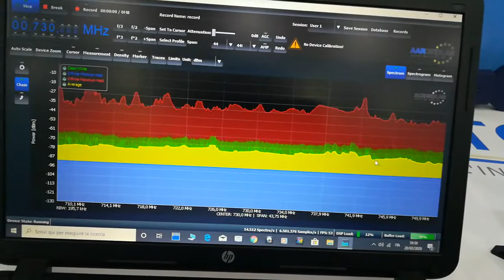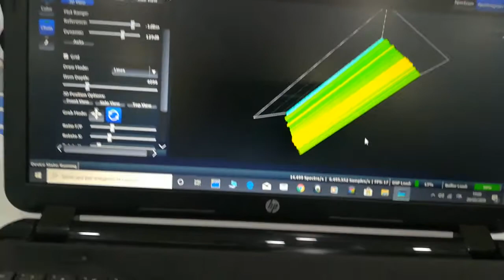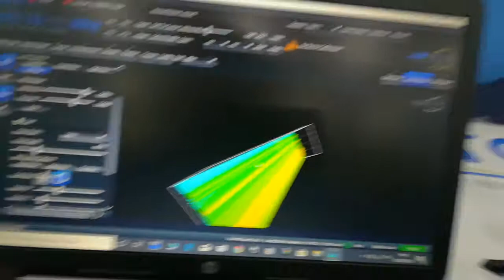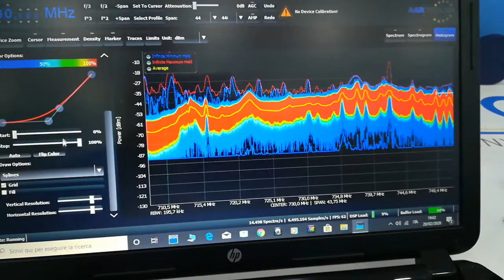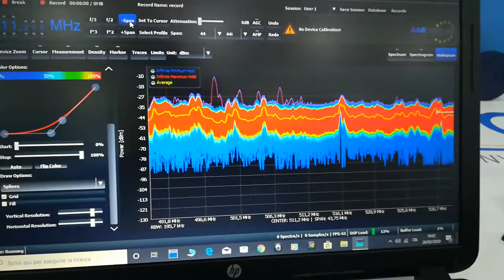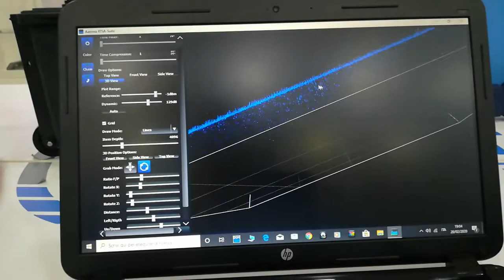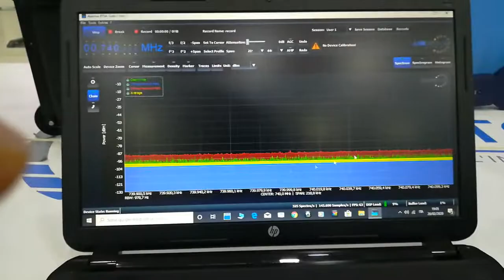Analizzatore di spettro Spectran V5 20 Ghz Rilevatore di Microspie Tutorial 2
Doctorspy è l'azienda leader nel settore dello spionaggio e del controspionaggio. Siamo specializzati nella vendita di microcamere, microspie audio, micro registratori, localizzatori GPS, rilevatori di microspie, microauricolari, ogni genere di apparati di controllo e tecnologie TSCM.

✔️ pagamento sicuro con carta di credito, bancomat, Paypal, Postepay, bonifico bancario e contrassegno
✔️ possibilità di pagamento rateale con Klarna a tasso 0
✔️ spedizione GRATUITA su tutti gli ordini
✔️ invio in 24/48 ore con pacco riservato
✔️ garanzia 2 anni
✔️ soddisfatti o rimborsati

🤝 In alternativa, vieni a trovarci nel nostro negozio / showroom a Città Sant’Angelo (Pescara), in Abruzzo. Troverai un vasto assortimento di dispositivi di spionaggio e controspionaggio in pronta consegna di tutti i tipi e per tutte le esigenze. In più, tecnologie militari riservate a Enti governativi, forze dell'ordine e professionisti certificati.

📍 Via Matrino, 191, 65013 Città Sant’Angelo PE
🕐 Lunedi – Venerdì 9 - 13 / 14 – 18
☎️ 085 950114